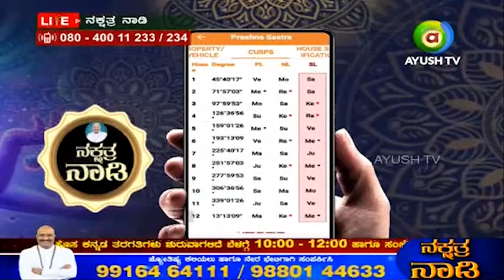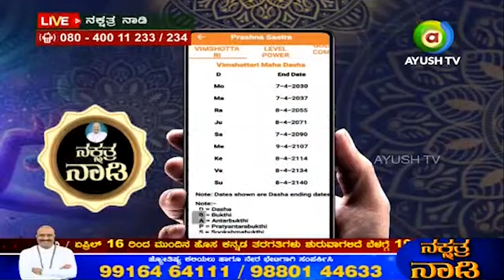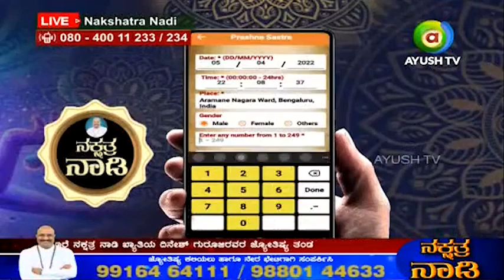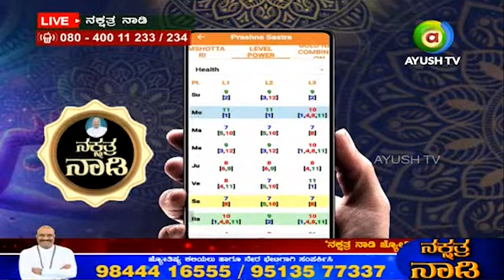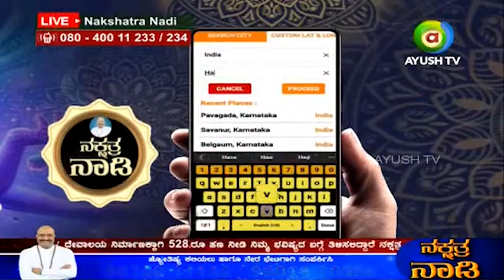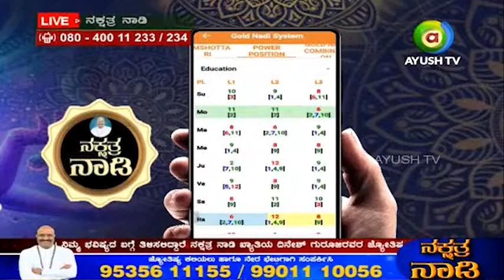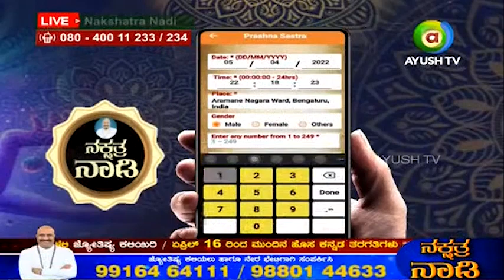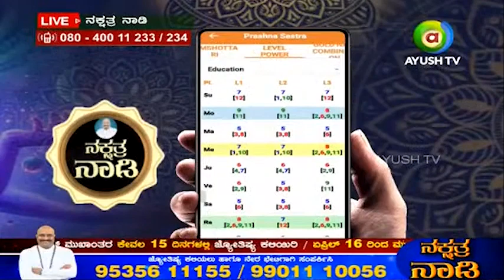How Rahu & Ketu are Originated? When Do they Become more Dangerous? How Remedies Work in Astrology?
SUCCESS528 DONATE Rs.528 FOR TEMPLE FUND AND KNOW U R FUTURE BY WELL TRAINED AND QUALIFIED TEAM OF ASTROLOGER's FROM Dr DINESH GURUJI's NAKSHATRANADI. ದೇವಾಲಯ ನಿರ್ಮಾಣಕ್ಕಾಗಿ 528.ರೂ ಹಣ ನೀಡಿ ನಿಮ್ಮ ಭವಿಷ್ಯದ ಬಗ್ಗೆ ತಿಳಿದುಕೊಳ್ಳಿ, ನಿಮ್ಮ ಭವಿಷ್ಯದ ಬಗ್ಗೆ ತಿಳಿಸಲಿದ್ದಾರೆ ನಕ್ಷತ್ರ ನಾಡಿ ಖ್ಯಾತಿಯ ದಿನೇಶ್ ಗುರೂಜಿರವರ ಜ್ಯೋತಿಷ್ಯ ತಂಡ.

To Enroll for Nakshatra Nadi Online AstrologyClass CALL